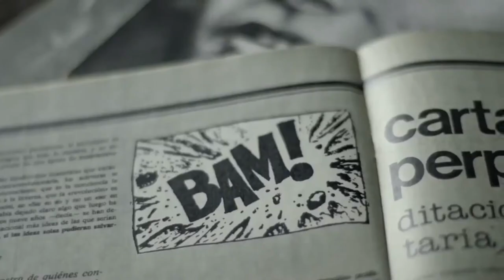DocumentaLasLuchas - Promo TOMALATELE DOCUMENTA LAS LUCHAS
Este ciclo organizado por el colectivo “Toma la Tele” ofrece una muestra de documentales de directores/as españoles que giran en torno a diferentes luchas sociales: desde la memoria histórica hasta temas más recientes como el 15M, el exilio económico y las alternativas al sistema.

Una selección de documentales de gran calidad que irá acompañada de un coloquio posterior con sus directores y productores; contaremos, entre otros, con la presencia de Blanca Ordóñez y Paula Pérez-Cossio, Julián Franco, Almudena Carracedo, Enrique González y Luz Martínez.
Tendrá lugar en Cineteca-Matadero (en la sala Borau), entre los días 1 al 10 de septiembre a las 20,30h (excepto el día 1 que empezamos a las 20h).